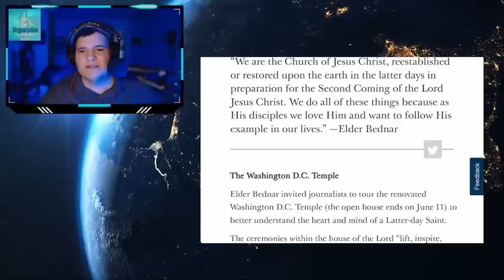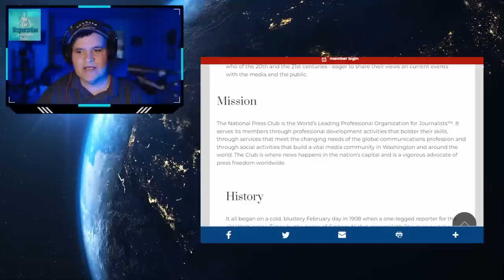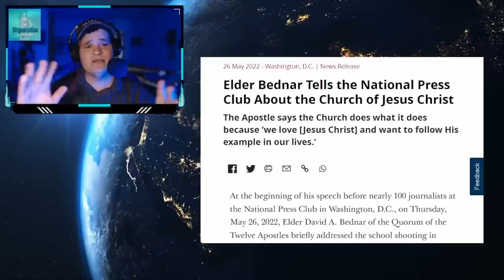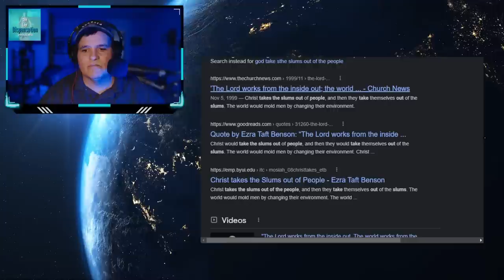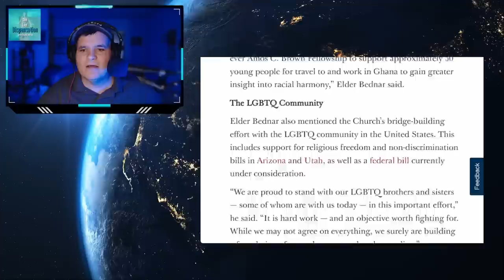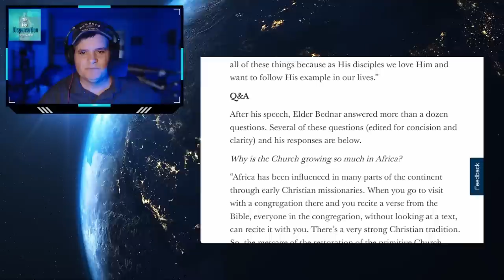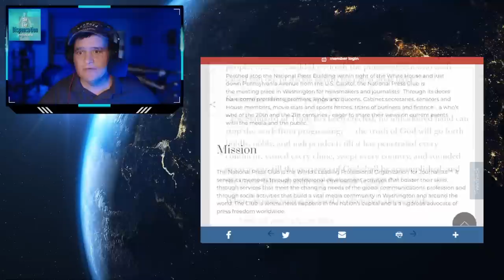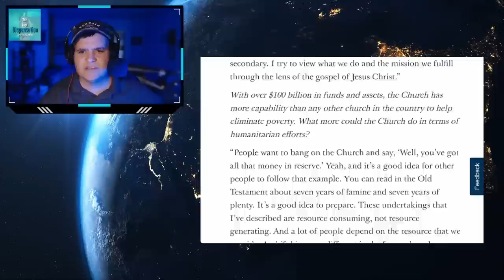Elder Bednar Boldly Declares the Second Coming of Jesus Christ to the World!-The National Press Club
“We are the Church of Jesus Christ, reestablished or restored upon the earth in the latter days in preparation for the Second Coming of the Lord Jesus Christ. We do all of these things because as His disciples we love Him and want to follow His example in our lives.” —Elder Bednar

Links:
Contributions: